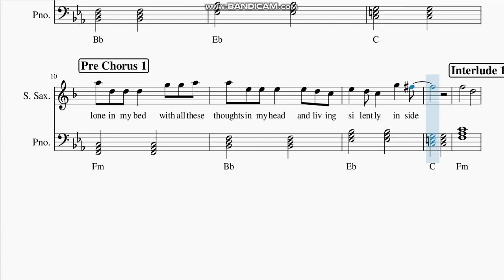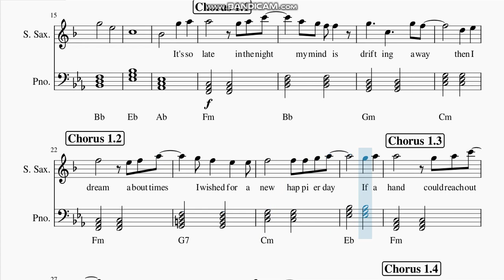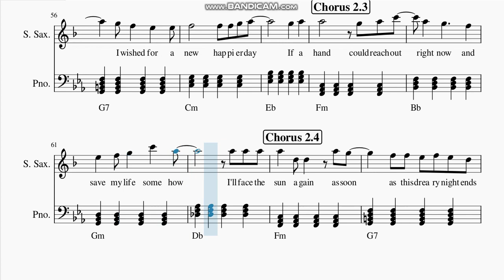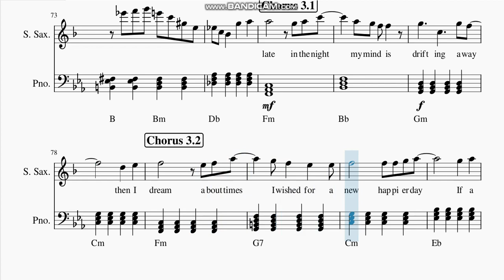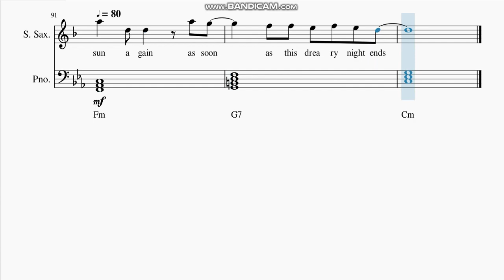LilyPichu - " Dreamy Night " Saxophone Sheet Music